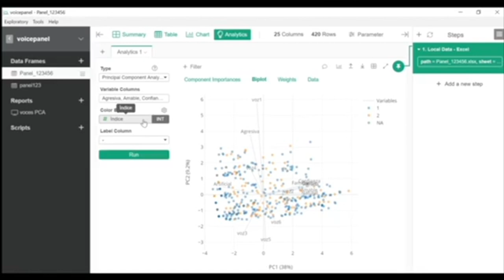Marketing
Máster en 1 minuto con María Pilar López Belbeze. El master oficial en Marketing requiere tres trimestres de dedicación a tiempo completo en nuestra universidad, la única en Catalunya con un campus al estilo americano.

Si eres un estudiante que quiere mejorar la manera en la que las empresas toman sus decisiones comerciales, te ofrecemos una formación avanzada en marketing, en comportamiento del consumidor y en métodos de investigación, junto con una formación en marketing digital.